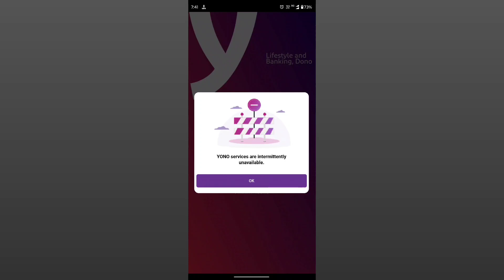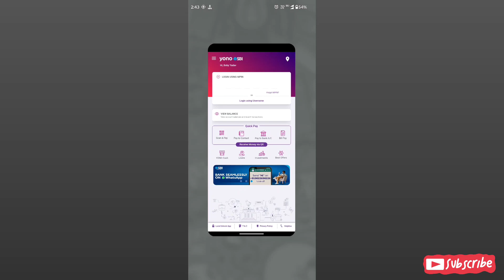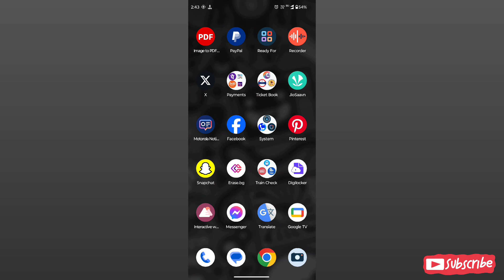fix yoni services are intermittently unavailable, yono SBI app not open problem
fix we are unable to process your request please try later
how to fix we are unable to process your request please try later
how to fix we are unable to process your request please try later hindi
not available network
fix aptoide tv app not open issue in smart tv
how to fix we are unable to process your request please try later yono sbi
fix internet
fix apps not working in smart tv after update
fix play store not working in smart tv